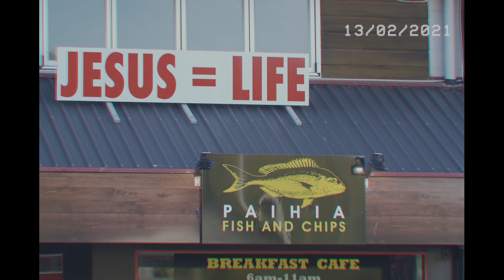The Epic Bay of Islands - Paihia, Russell and Waitangi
12 February 2021

4th Year Anniversary and Valentine's Day celebration at the Bay of Islands.